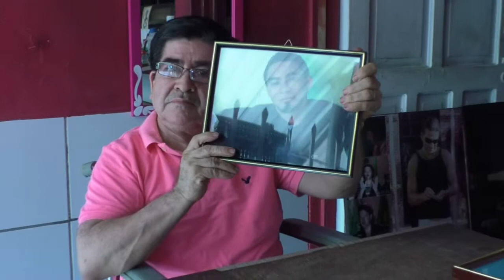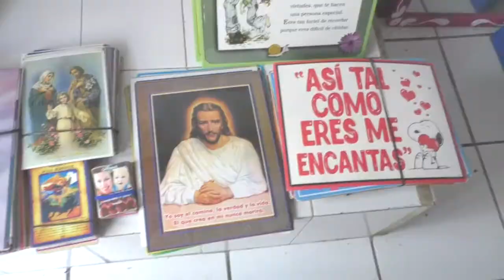R Y R ENMARCACIONES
Una nota positiva y es la historia de vida y de trabajo de don Hugo Villeda quien fundó  r y r enmarcaciónes en Nueva Concepción